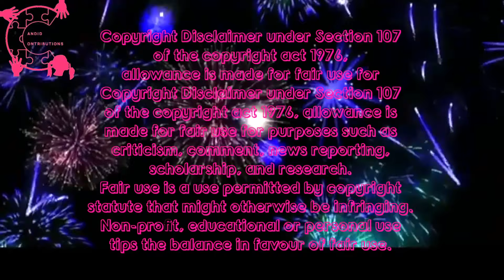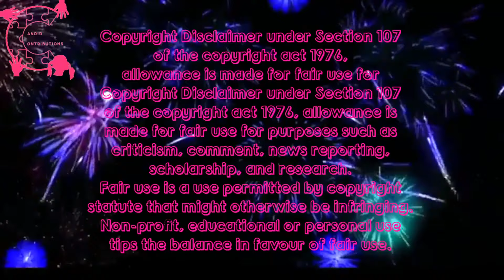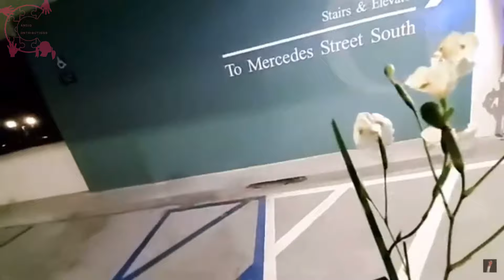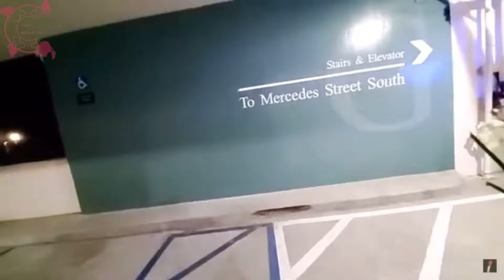Chicken Andy Finds Andy Dick A Friend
After a day of IRL with Andy Dick & Casey Content God, Chicken meets a friendly stranger named Bobby and thinks he'll be a good friend for Andy.
Instead though Casey falls in love with Bobby, Andy seems jealous of Bobby who took away Chicken & Casey's attention.
Casey starts off being a dick with Bobby but then later feels bad.
When Bobby finally gets to meet Andy Dick he ends up being scared of Andy and thinking Andy will kill him.
Bobby want's to sing the song he wrote but Casey keeps interrupting him and making fun of him.
In the end Casey vows to "take care" of Bobby.

If you wanna show Andy some support...